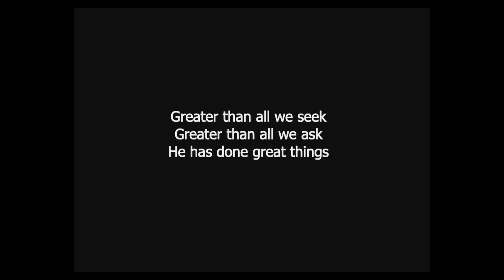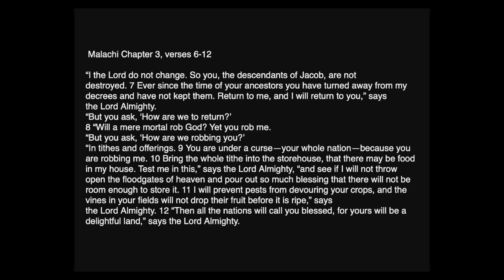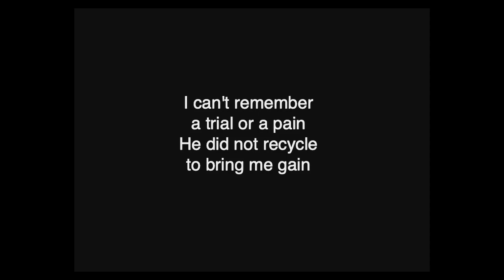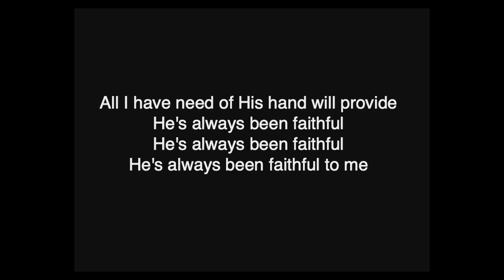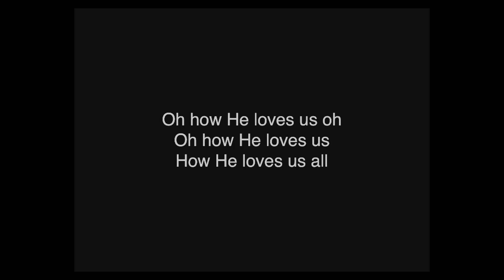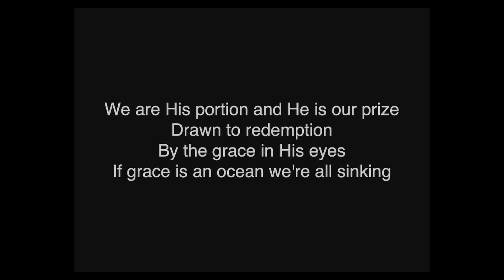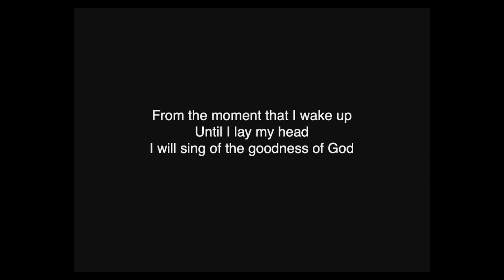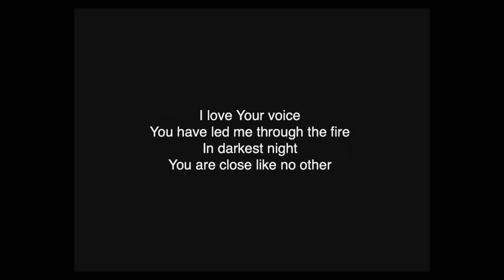Celebration Sunday 10 31